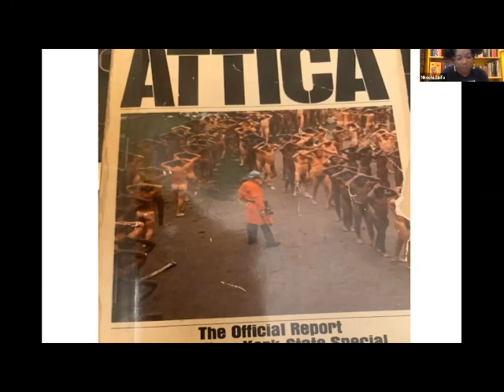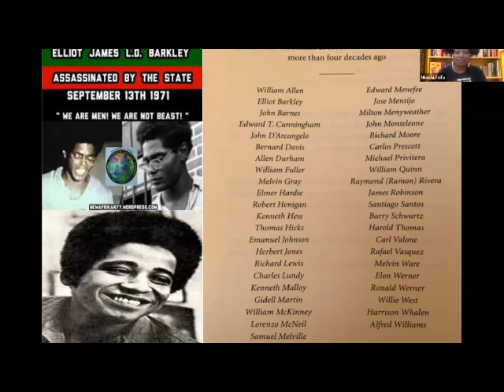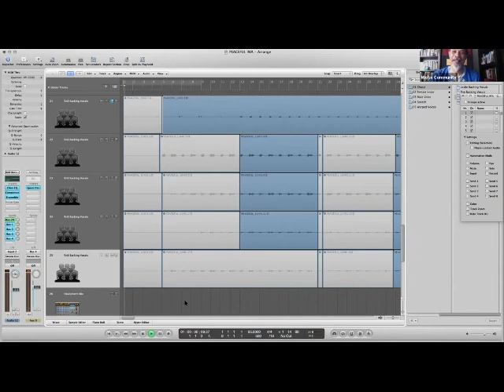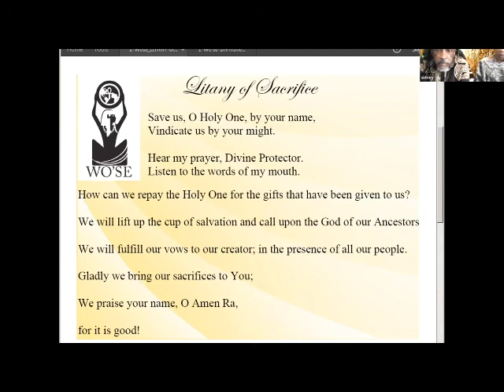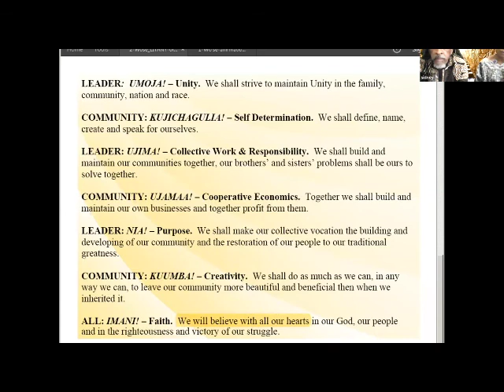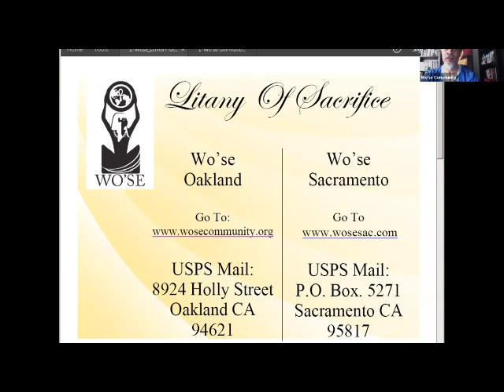Wo'se Community Service with Minister Mallie Latham